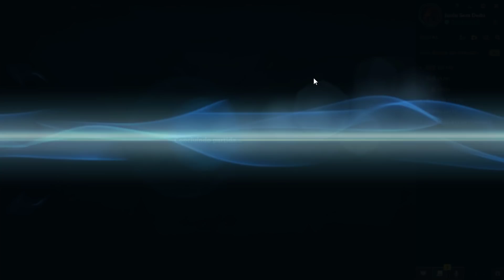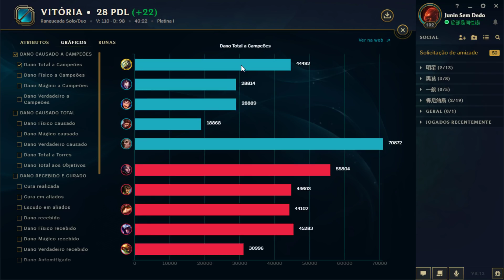RANKED PLATINA 1 - A PARTIDA MAIS DIFÍCIL E INSANA DO ANO! MASTER YI VS RAMMUS JUNGLE!